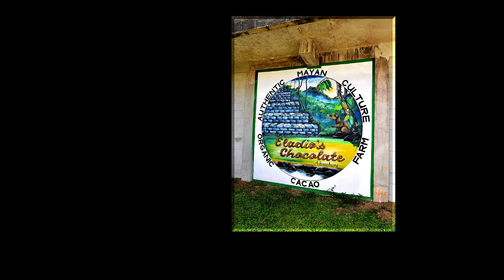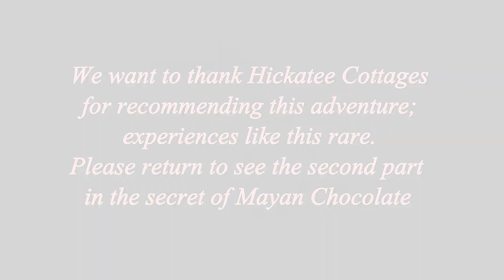Elaido's Cacao Adventure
Elaido's Cacao Adventure, some might say Elaido's Chocolate Adventure.. Cacao or Chocolate it is an adventure that is for sure. This  was a great tour into the real Mayan people and part of their lives. Elaido's farm is a wonderful place and we will go back to visit him again .. his farm is very remarkable and the chance to share in a culture like this was so wonderful. please come back for part 2